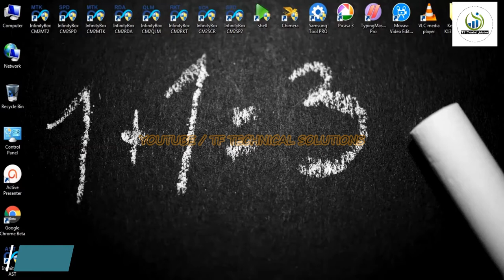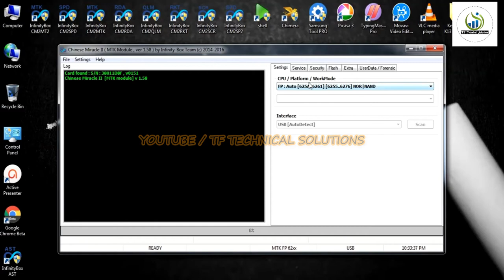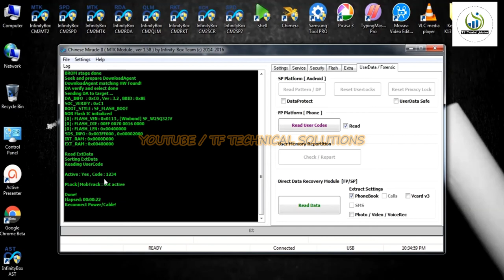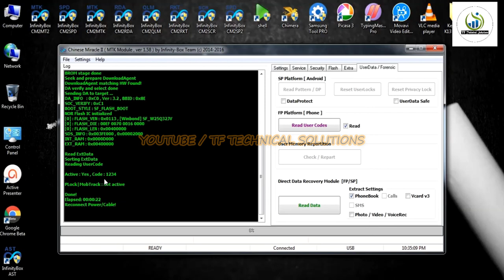CM2 MTK | How To Read User Codes | CM2 Course part 14 | Practical work | URDU & HINDI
Assalam-o-Alikum !
In this video I will inform you about, How to work CM2 MTK USER DATA & FORENSIC (READ USER CODES) .